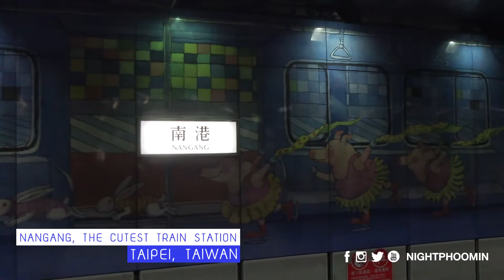"นานกัง” สถานีรถไฟน่ารักที่สุดในไทเป ไต้หวัน | Nangang, the Cutest Train Station in Taipei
"นานกัง” สถานีรถไฟน่ารักที่สุดในไทเป ไต้หวัน | Nangang, the Cutest Train Station in Taipei, Taiwan